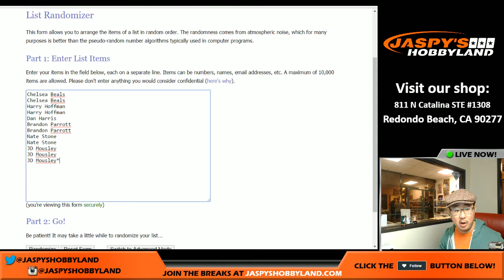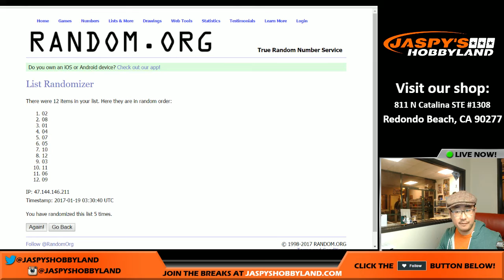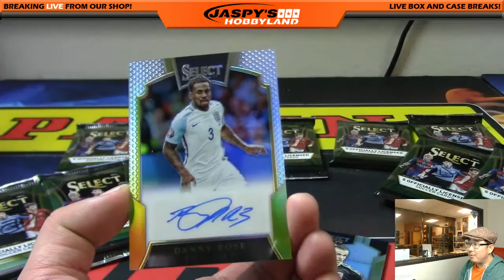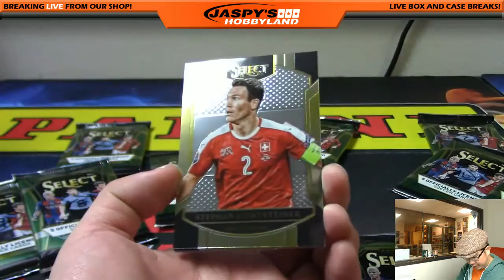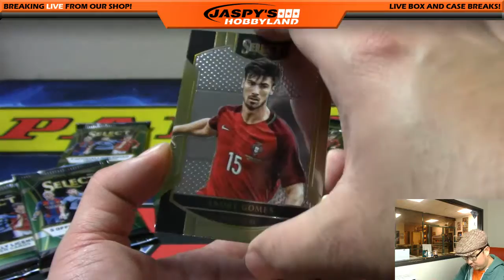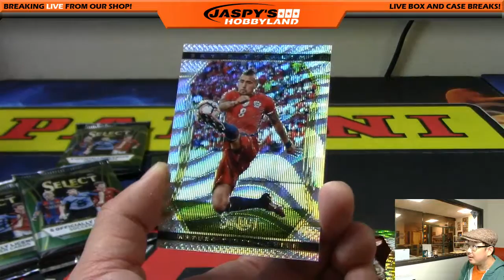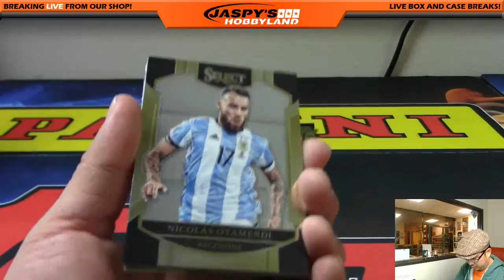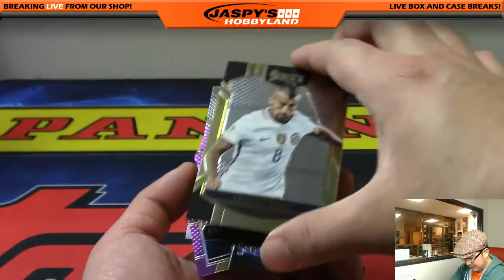01/18/17 [1Box RANDOM PACK] #20 - 2016-17 Panini SELECT Soccer (Football)